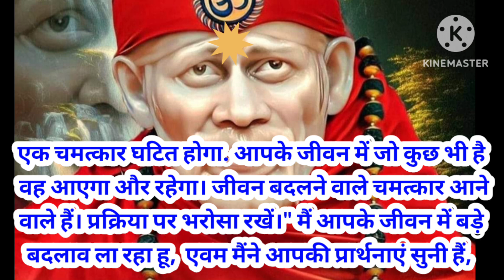aaj ka sai sandesh 29/7/24 🌺 today sai sandesh 🌺 sai sandesh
sai massage of the day
sai sandesh today in Hindi